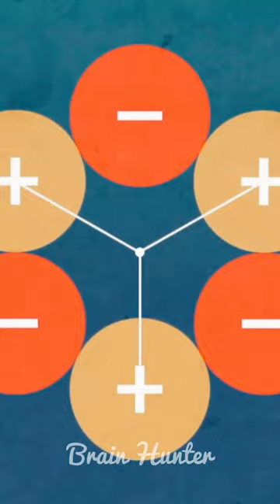Gas lighter se current ke jhatke kyu lagte hai|by Brain Hunter